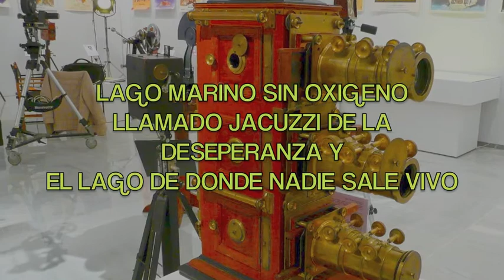LAGO MARINO SIN OXIGENO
Una  piscina circular carente de oxígeno se encuentra a unos 1.000 metros por debajo de la superficie del golfo, según datos obtenidos mediante las filmaciones del buscador submarino Nautilus live.